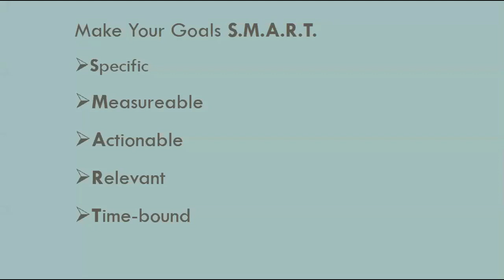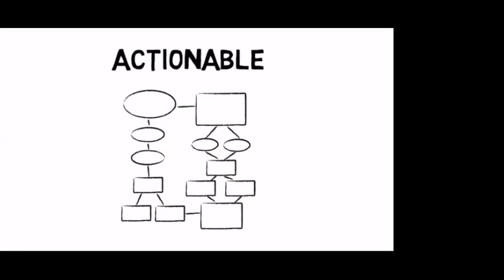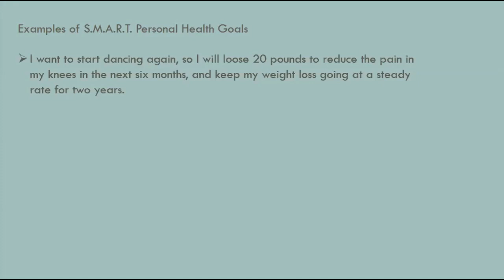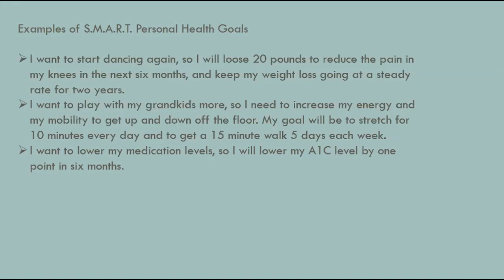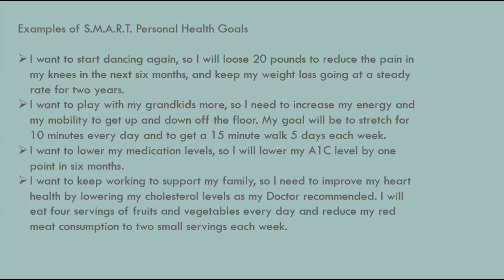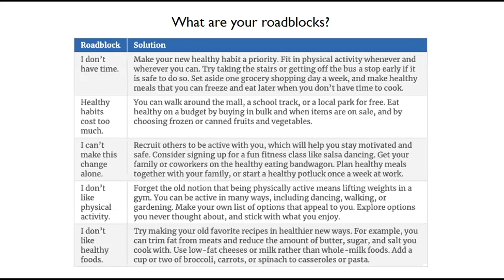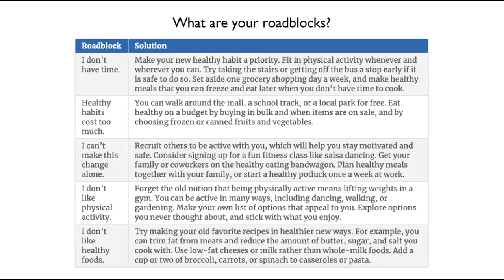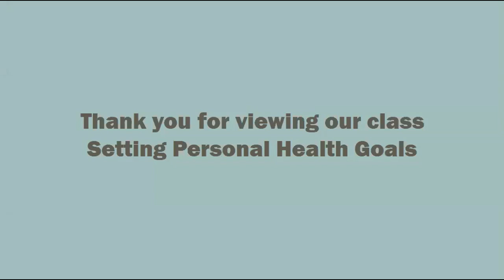Setting Personal Health Goals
A class from the prescription produce program at CCE Tompkins